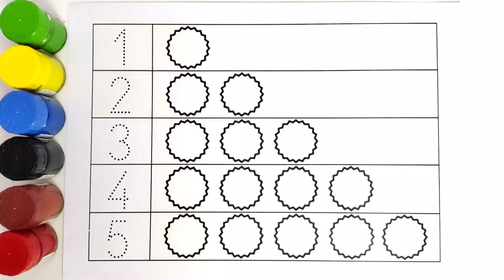Counting 1 to 5 with Objects | Counting for Kids | Count and Write | 12345 Count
This video is about learning how to count numbers.

learn numbers
learn numbers
learn colors
learn to count
write in words 1 to 20
1 to 20
how to write numbers,numbers 1 to 20
write 1 to 20
numbers name 1 to 20
1 to 20 numbers
learn to count
1 to 20 counting
write number 1 to 20
how to write the numbers 1 to 20
how to write
write numbers in words from 1 to 20
how to write numbers 1 to 20 for kids
1 to 20 song
1 to 10
how to write number
how to write 1to20
numbers song 1-20 spelling
123 counting
1234 song
12345
number songs
number 1-100
numbers for kid
12345 rhymes
12345 kids songs
123 counting for kids
123 counting song
123 song
abc 123
endless numbers
coloring